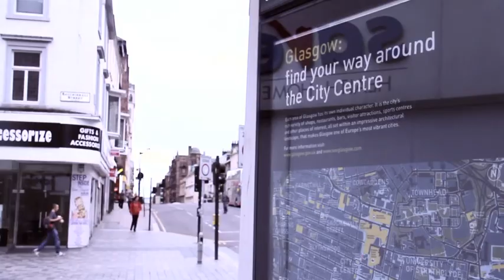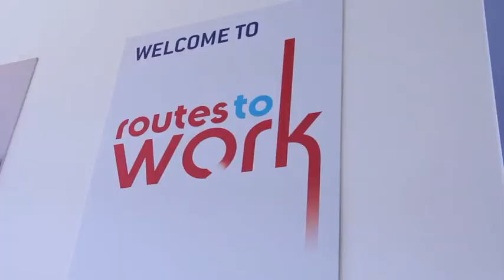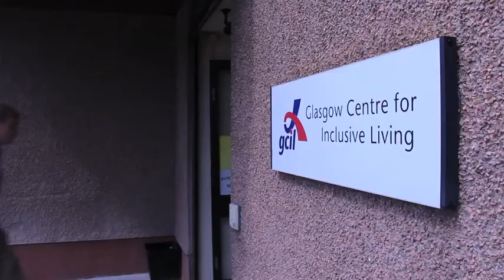Condition of Britain: Work and social security in Glasgow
As part of our Condition of Britain project, IPPR went to Glasgow to find out what people thought about work and social security. The trip included a visit to the Routes to Work, a welfare-to-work organisation in Motherwell, and a meeting with the Glasgow Centre for Inclusive Living.